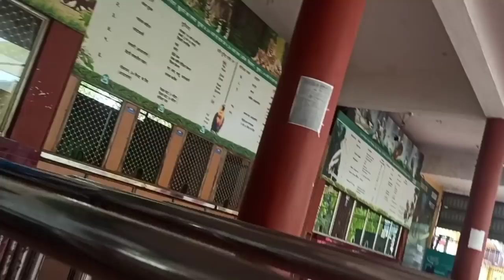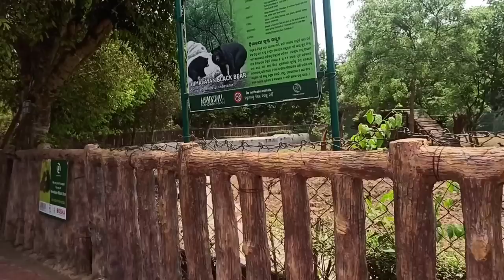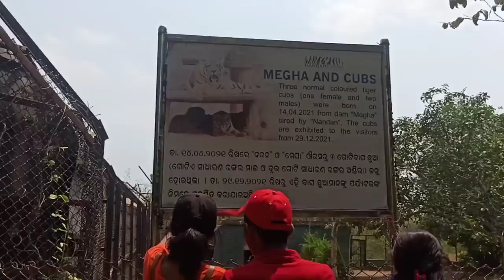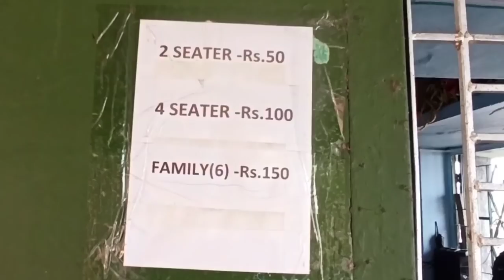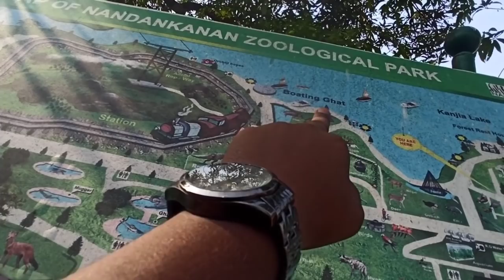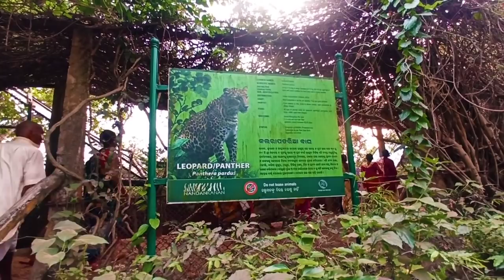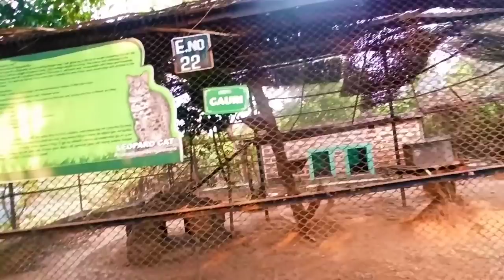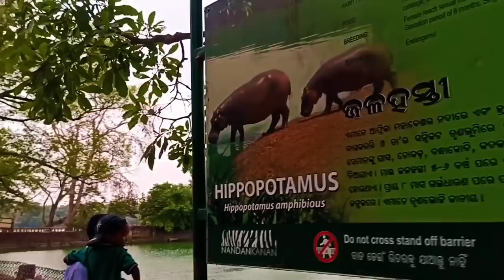Nandankanan Zoological Park - Bhubaneswar Odisha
Har (MONDAY )Nandankanan Zoological Park close rehta he.

Nandankanan Zoological Park is a premier large zoo of India. Unlike other zoos in the country, Nandankanan is built right inside the forest and set in a completely natural environment. The animals are housed in enclosures with greenery with a feel of real forest and live with no fear or apprehension of becoming the hunter's prey.

Nandankanan is 15 kms from Odisha's capital, Bhubaneswar. The Bhubaneswar railway station is at a distance of 18 kms and the Biju Patnaik International Airport is at a distance of 20 kms. Tourist cottages inside Nandankanan are available for accommodation, only during day time, on prior reservation from the office of Deputy Director, Nandankanan Zoological Park.

Basic Information

ZOOLOGICAL PARK

Amidst the natural beauty of natural forest adjacent to Chandaka-Dampara Wildlife Sanctuary, Nandankanan lies in the vicinity of Kanjia lake.

BOTANICAL GARDEN

The State Botanical Garden spread over 173 acres, is situated in the sylvan settings of the moist deciduous forest of the sprawling green Nandankanan Sanctuary...

ADOPT AN ANIMAL

Now you can adopt an animal of your choice from Nandankanan Zoological Park. The “Adopt an Animal” program would support the Zoo's world-class care and...

Special Attractions
Nandankanan is the first zoo in India with a white tiger safari. It provides unique situation where the visitors are confined in a vehicle and the animals roam in the open jungle. A twenty-minute drive through the meandering roads crisscrossing the natural forest in a special protected vehicle takes the visitors straight into the pride of lion in the lion safari. Also visitors can avail oportunity to slight sloth bears in their natural habitat through safari bus service.